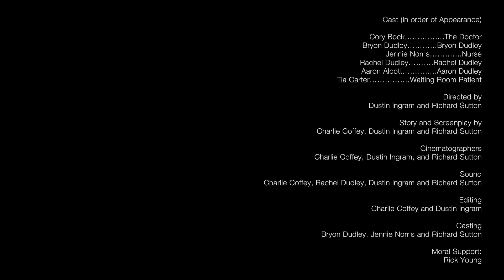Iatrophobia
Directed by
Dustin Ingram and Richard Sutton

Story and Screenplay by
Charlie Coffey, Dustin Ingram and Richard Sutton

Sound
Charlie Coffey, Rachel Dudley, Dustin Ingram and Richard Sutton

Editing
Charlie Coffey and Dustin Ingram

2018

48 Hr Filmfest ISU